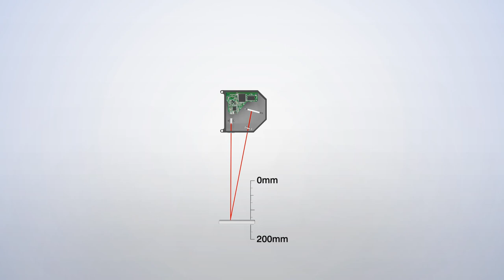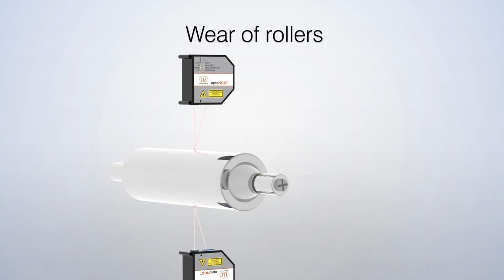Laser triangulation - operating principle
Operating principle and applications for laser triangulation sensors
Triangulation means the measurement of distance by calculating the angle. In measurement technology a Sensor projects a laser spot onto the Measurement object. The reflected light falls incident onto a receiving element at a certain angle depending on the distance. The distance to the Measurement object or Target is calculated in the Sensor by the position of the light spot on the Receiver element and from the distance of the transmitter to the receiving element.

Micro-Epsilon Czech Republic: Laserové snímače polohy - princip (MICRO-EPSILON optoNCDT)